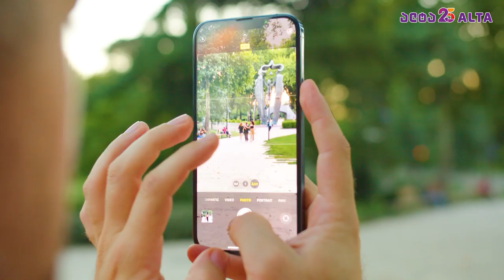iPhone 13 Pro-ს კამერის შესაძლებლობები - ფოტოგრაფ დათო ქორიძესთან ერთად